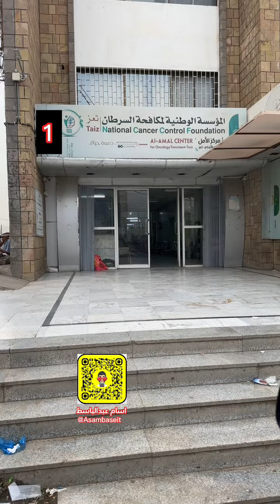وأنت ماشي بأي مكان في تعز وشفتها قدامك اشرب وأروي عطشك وأنعش روحك 🚰🧊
قال رسول الله صلى الله عليه وسلم: "أفضل الصدقة سقي الماء." إن توفير الماء للناس هو من أعظم الأعمال التي يمكن أن يقوم بها الإنسان، وأجره عند الله عظيم.

تابعني اكثر!
متواجد في سنابي 24 ساعه
سناب شات